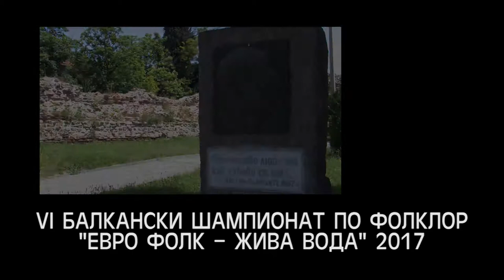Pesni za dushata 813 HD (June 2017)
Songs for soul / Песни за душата 813 HD ( юни 2017)

1. “Не си отивай” - Група за стари градски песни "На бяло сладко" към НЧ "Добра Надежда - 1896" - с. Карайсен, общ. Павликени
2. “Не ще забравя очите сини” - Група за стари градски песни "На бяло сладко" към НЧ "Добра Надежда - 1896" - с. Карайсен, общ. Павликени
3. „Не оставяй сърцето без любов“ - ГСГП „Нежни чувства“ към Клуб на пенсионера „Надежда“ - с. Щръклево, общ. Иваново
4. „Греховна любов“ - Състав „Романтика“ при Пенсионерски клуб гара Бяла - гр. Бяла, обл. Русе
5. „Песен за мама“ - Състав "Романтика" към Клуб на пенсионера гара Бяла - гр. Бяла обл. Русе
6. „Ученик с девойка се разделя“ - Мария Гаджова към Етнографски комплекс "Роза Дамасцена" - с. Скобелево, общ. Павел баня
7. „Жени има много красиви по света“ - Вокална група „Българене“ към НЧ „Гео Милев – 1895“ - с. Българене, общ. Левски

1. “Ne si otivay” - Group for old urban songs "Na byalo sladko" at "Dobra Nadezhda - 1896" Community center - Karaysen villige, Pavlikeni municipality, Bulgaria
2. “Ne shte zabravya ochite sini” - Group for old urban songs "Na byalo sladko" at "Dobra Nadezhda - 1896" Community center - Karaysen villige, Pavlikeni municipality, Bulgaria
3. „Ne ostavyay sartseto bez lyubov“ - Group for old urban songs „Nezhni chuvstva“ at „Nadezhda“ Pensioners club - Shtraklevo villige, Ivanovo municipality, Bulgaria
4. „Grehovna lyubov“ - Group „Romantika“ at Pensioners club "gara Byala" - Byala, Ruse region, Bulgaria
5. „Pesen za mama“ - Group „Romantika“ at Pensioners club "gara Byala" - Byala, Ruse region, Bulgaria
6. „Uchenik s devoyka se razdelya“ - Mariya Gadzhova at "Roza Damastsena" Ethnographic complex - Skobelevo villige, Pavel banya municipality, Bulgaria
7. „Zheni ima mnogo krasivi po sveta“ - Vocal group „Balgarene“ at „Geo Milev – 1895“ Community center - Balgarene villige, Levski municipality, Bulgaria